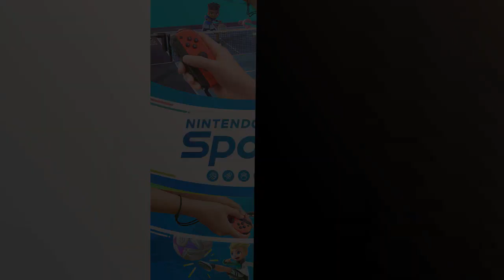JUEGO KARAOKE NINTENDO SWITCH: Los 5 mejores juegos de karaoke para Nintendo Switch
✋  Aquí están los 5 mejores juegos de karaoke para nintendo switch disponibles en el mercado.

🔽🔽🔽 ENLACES DE COMPRA JUEGO KARAOKE NINTENDO SWITCH 🔽🔽🔽

1) Nintendo Switch Sports

2) Just Dance 2023 Edition Special Edition (Código de descarga) SWITCH

3) Animal Crossing: New Horizons (Nintendo Switch)

4) Big Brain Academy: Batalla de Ingenio

5) Let´s Sing 2023 Incluye Canciones Españolas 2 Micros - Switch

00:00 - Intro
00:05 - 1) Nintendo Switch Sports...
00:35 - 2) Just Dance 2023 Edition Special Edition (Código de...
01:13 - 3) Animal Crossing: New Horizons (Nintendo Switch)...
01:51 - 4) Big Brain Academy: Batalla de Ingenio...
02:19 - 5) Let´s Sing 2023 Incluye Canciones Españolas 2 Micros...
02:53 - Outro